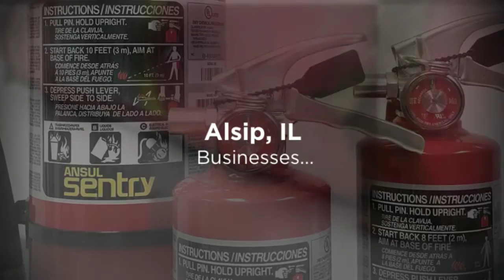Fire Extinguisher Service Alsip IL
Fire Extinguisher Service Alsip, IL The Source for FAST Onsite Fire Extinguisher Inspections and Service in Alsip Illinois is Reliable Fire and Security.  We are your Full Service Source for Fire Extinguishers.  Fire Extinguisher Recharging, Service, Mounting, Installing, Inspections, Testing, and Relocating Reliable Fire And Security will keep your Alsip, IL Business Fire Code Compliant.

The Importantance of keeping your Fire Extinguishers and Fire Protection Equipment up to Code...
Quick Fire Facts...

We view FIRE as a living, breathing thing that eats and consumes everything in its path.

Did you know?  If a Fire Extinguisher can used during the beginning stages of a fire ... (a) Loss of Life is Minimal.. The statistics show that 93% of all fire related deaths occur once a fire has gone way beyond the beginning stages.
(b) Direct Property damage is Minimal.  The statistics also show that 95% of all  direct property damage occurs once the fire has move beyond the beginning stages.
It is so important to make sure your Fire Extinguishers have been properly serviced, and you know how to use a Fire Extinguisher should a Fire occur.

Do You or Your Employees know what to do in a Fire Emergency?

When was the last time you and your employees had Fire Extinguisher Training?

The Reliable Fire can train you and your employees on the importantance of fire safety, fire classifications, and how to use a fire extinguisher.

This is an Educational Training MUST for all Illinois Businesses!

Remember the Fire Extinguisher is Your First Line of Defense.

For More information about Fire Codes, Fire Safety, and Fire Extinguisher Training Call Reliable Fire and Security.

Need Service?? Call Reliable Fire.  We are the Source for New Fire Extinguishers and Fire Extinguisher Service and Inspections.

Reliable Fire and Security
12845 South Cicero Avenue
Alsip, IL 60803